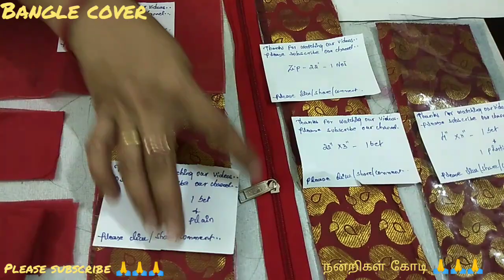BANGLE COVER - SINGLE LINE - STITCHING I CLOTH BANGLE COVER I SIMPLE METHOD I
MEASUREMENTS :

4" X 8" - 1 SET / 1 PLAIN PIECE
4" X 11" - 1 SET / 1 PLASTIC COVER
22" X 3" - 1 SET
6" X 10.5" - 1 PLAIN PIECE
ZIP - 22" - 1 NOS